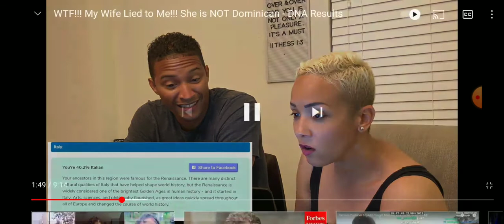Dominican dna test (phenotype vs genotype)